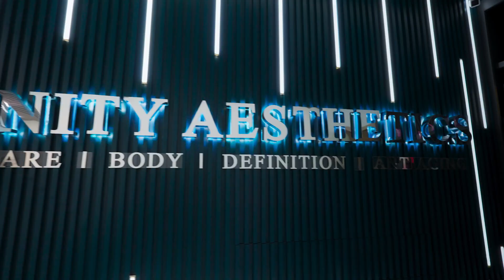Entrevista a Vivian Arroyo de Vanity Aesthetics. Apapacho para todos los sentidos.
En el piso 11 del edificio KUN 21 86 (números que apuntan a la latitud y longitud de las coordenadas de Cancún) se encuentran las instalaciones de Vanity Aesthetics, un espacio espectacular dedicado al bienestar físico, la belleza y al apapacho, esa voz náhuatl que significa abrazar o acariciar con el alma.
Vivian Arroyo, Médico Cirujano general con especialidad y posgrado en Medicina Estética nos recibe. A cargo de la clínica y de un equipo insuperable de profesionales, ella refleja el espíritu mismo del lugar: apacible, pulcro, relajado. Experta y conocedora de las últimas tecnologías y productos para el bienestar y la belleza, comparte con sencillez su pasión.
La clínica se divide en tres áreas: la dental con tratamientos desde blanqueamiento, limpieza, resinas, coronas, endodoncias… La de apapacho con faciales, masajes, sueroterapia, masajes de grado médico (drenaje linfático). Ese espacio cuenta con unos sillones con bolsas de aire que desprenden calor con iones negativos para al mismo tiempo hacer una desintoxicación respiratoria. Y la de medicina estética, con aparatología de vanguardia y productos de nueva generación.
Toda la aparatología y los productos son marcas de renombre. Vanity Aesthetics tiene la última tecnología en cuanto a radiofrecuencia fraccionada con agujas: MORPHEUS. “Es calor que regenera el colágeno; y si lo aplicamos un poquito más profundo, digamos a la grasita, entonces nos disminuye el tejido adiposo. Con esto podemos tensar el tejido y bajar la grasa, ya sea facial o corporal, pero al ser con agujas, se añade el efecto de una micropunción o la punción en sí. En medicina estética -suena crudo, pero así es-, la piedra angular es hacer un micro daño para hacer una micro regeneración. Trabajamos de afuera hacia adentro y de adentro para afuera”.